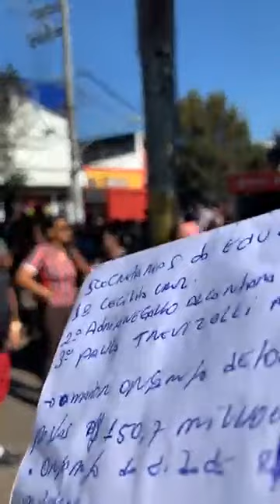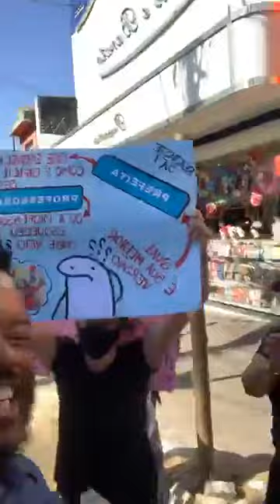URGENTE: PAR4LISAÇÃO DOS SERVIDORES DA EDUCAÇÃO EM FERRAZ DE VASCONCELOS